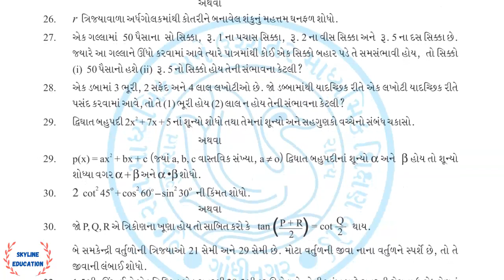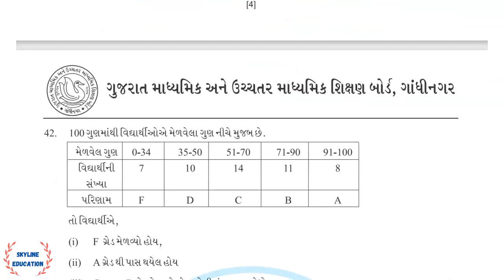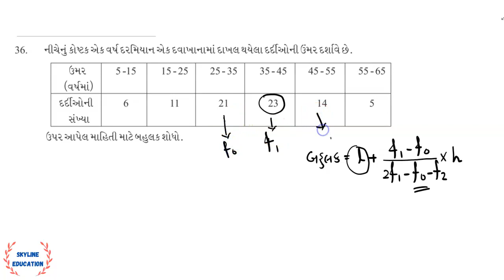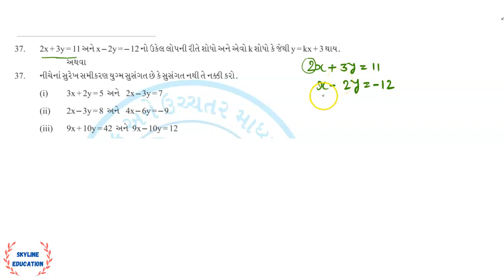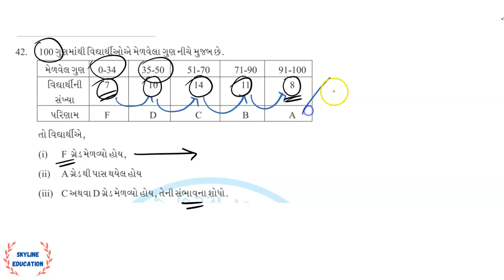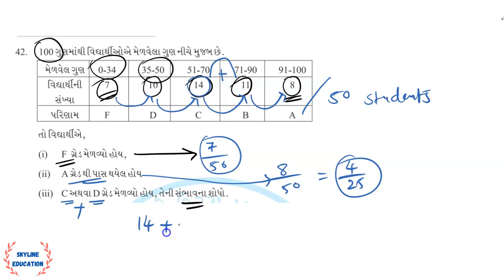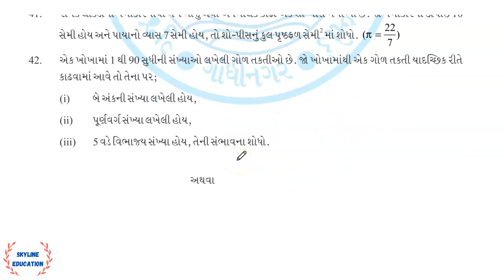std 10 maths new paper style solution 2021-22 ll std 10 maths basic new paper style sec c solution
ધોરણ ૧૦ new  paper style solution